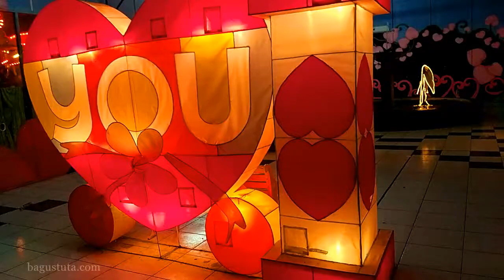Taman Remaja Surabaya, Mini Review Wahana Rekreasi Anak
Ayo jalan-jalan ke surabaya, selain kebun binatang ada juga taman bermain dan rekreasi bagi keluarga namanya Taman Remaja Surabaya - TRS, berbagai wahana dapat anda mainkan, diantaranya : Roller Coaster, Komidi Putar, Bom-bom Car, Mono Rail, Mini Coaster, Taman Lampion, dll.
berlokasi di jl. kusuma bangsa, lokasinya berdekatan degan Hi-Tech Mall dan Taman Hiburan Rakyat - THR.